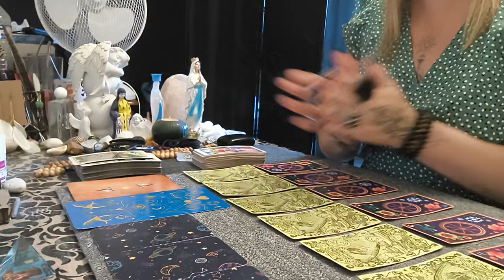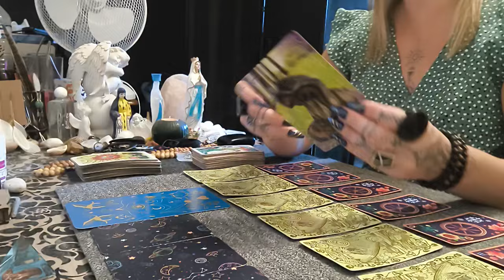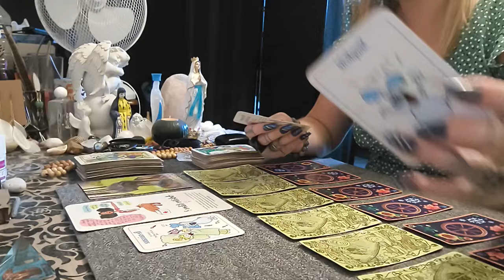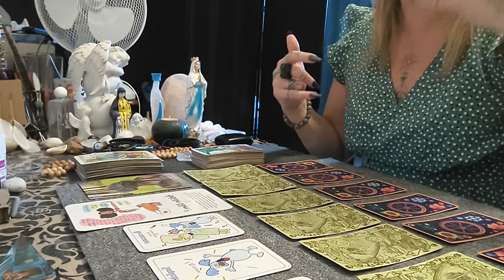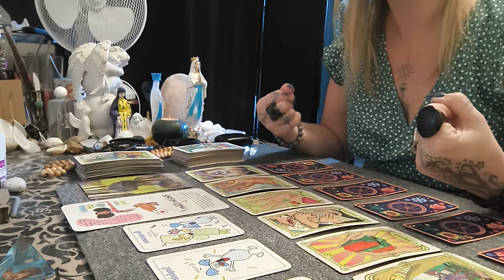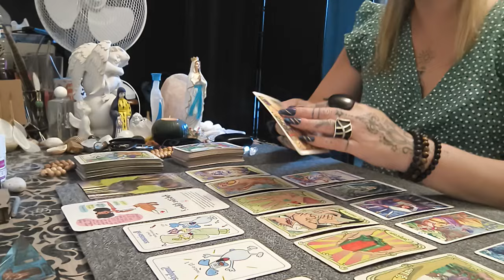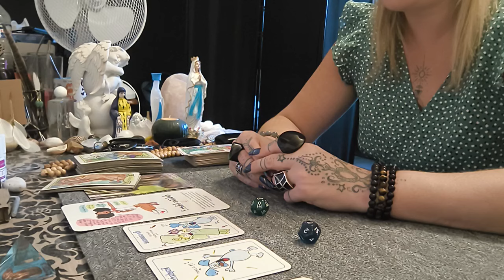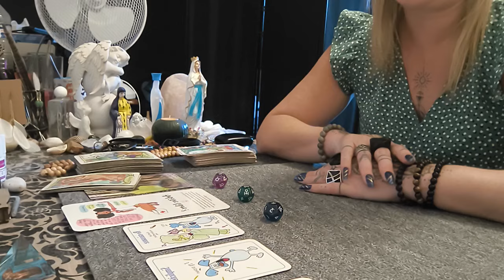QUE PASSA CETTE JOURNÉE DU 26/08🤪